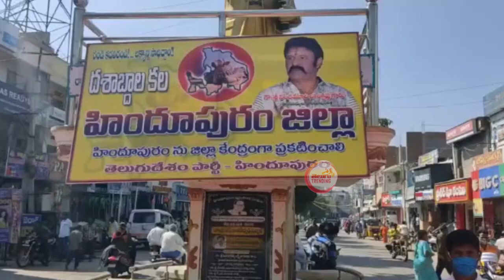బాలకృష్ణ భారీ ర్యాలీ | Nandamuri Balakrishna Huge Rally In Hindupur | Balakrishna Mouna Diksha | TT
బాలకృష్ణ భారీ ర్యాలీ | Nandamuri Balakrishna Huge Rally In Hindupur | Balakrishna Mouna Diksha @BharathiTVTelugu